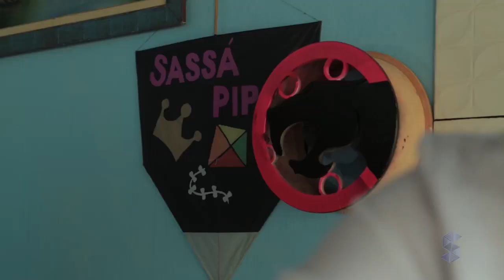Aprenda a fazer uma delicioso Pão Pizza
No culinária rural de hoje o chefe  de cozinha Daniel Gomes Borges ensina para Jean Carla e para você como se faz um pão pizza.